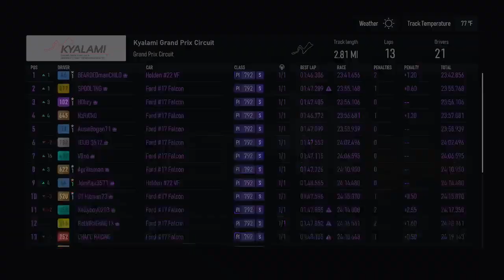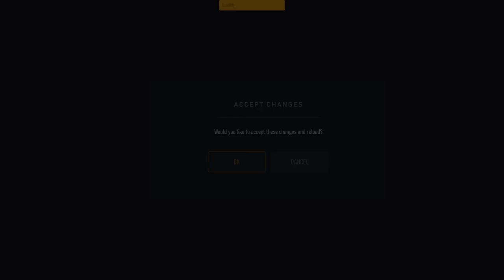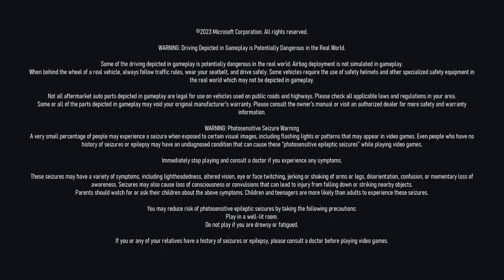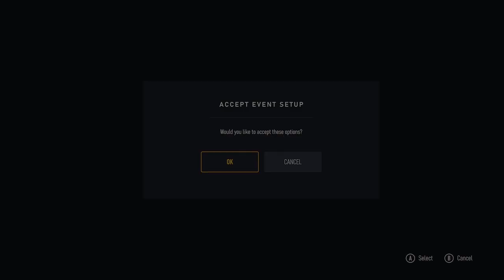Final Qually Championship at Kyalami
Late Night Racing Final Qualifying Championship @ Kyalami in the V8 Supercars -- Watch live